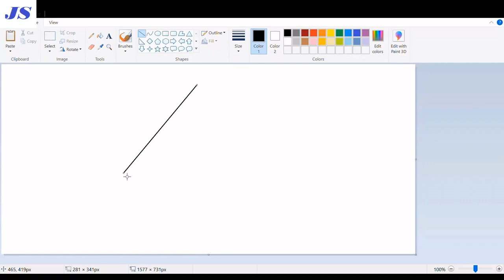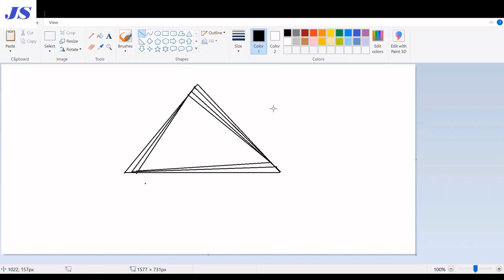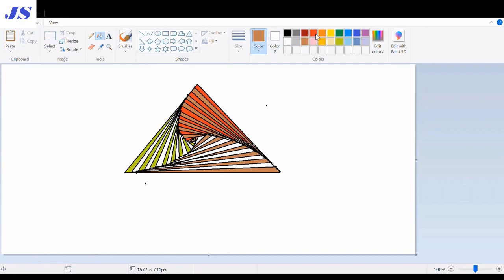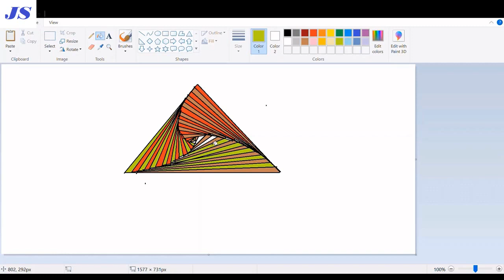How to Draw 3D Paradox in a triangle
Learn to  Draw 3D Paradox in a triangle using Paint.